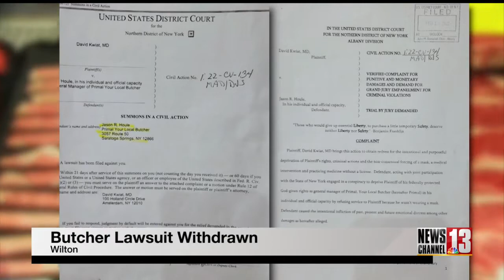Eye Doctor Withdraws Butcher Lawsuit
A local ophthalmologist has withdrawn his $250,000 lawsuit filed last month against a local butcher claiming mental distress after being asked to wear a face mask.